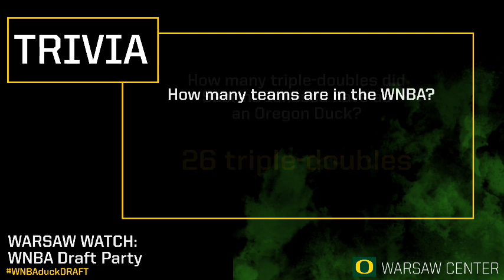Warsaw Watch: WNBA Draft Party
The Warsaw Sports Marketing Center is excited to announce the Warsaw Watch: WNBA Draft Party to promote and support the Oregon Women’s Basketball players entering the 2020 WNBA Draft.

Schedule/Guest Roster

1:00pm                     Whitney Wagoner & Samantha Polanco

1:15 – 1:30pm          Rob Mullens, Athletic Director | University of Oregon

1:30-1:45pm              Carol Callan, Women’s National Team Director | Team USA

1:45-2:00pm               Lindsay Kagawa Colas, EVP, Talent & The Collective | Wasserman

2:00-2:40pm               Kyle Waters, Senior Vice President, Ticket Sales & Service | Seattle Storm

2:40- 3:00pm               Madison Ornstil, Global Sports Marketing, Women’s Basketball | adidas

3:00-3:20pm               Kelly Graves, Head Coach Women’s Basketball | University of Oregon

3:40-4:00pm              Kelly Johnson, Vice President, Ad Sales Research | Disney, ESPN

4:00pm                      WNBA DRAFT BEGINS!

4:30pm                      Katrina Galas, Women’s Sports Strategy Consultant | In Common Consulting

5:00pm                      Top Ten/Mock Draft Winner Announced
*Note all times are listed as PDT.